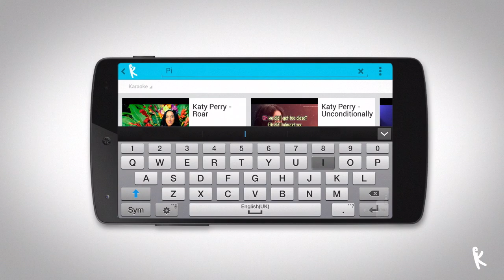Yokee | Karaoke Sing & Record for Android HQ